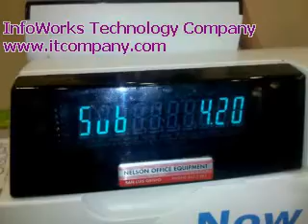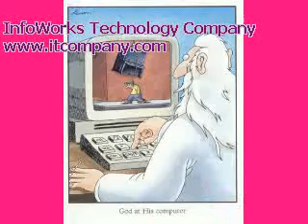Persistence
H.O.Bs Philosopher Strife.